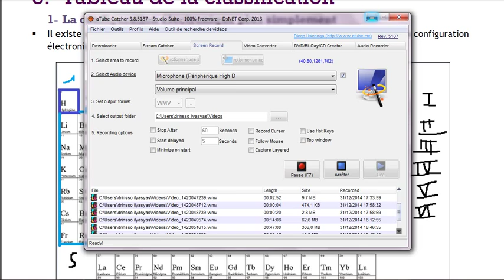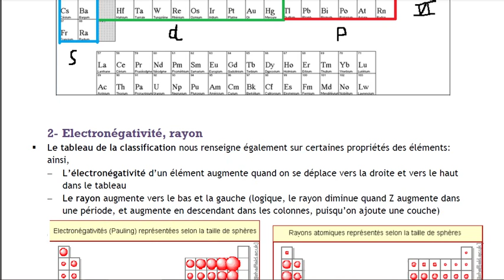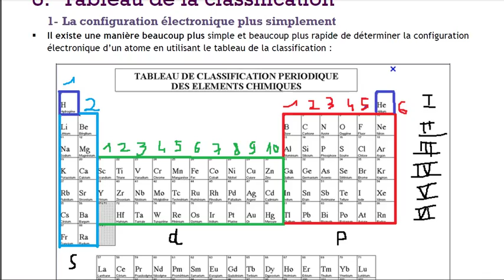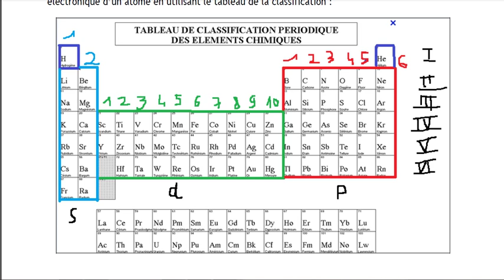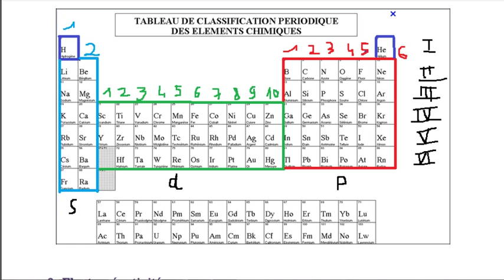شرح مبسط لطلاب الجامعات Atomistique Ep 6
نتمنى أن تستمتعو بالشرح و فرجة ممتعة